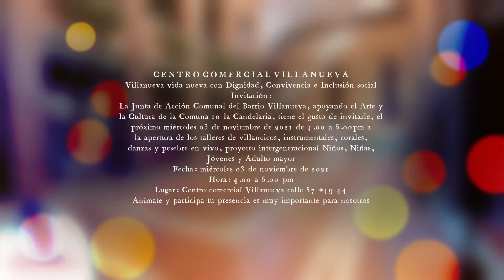Escuela de musicoterapia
CENTRO COMERCIAL VILLANUEVA
Villanueva vida nueva con Dignidad, Convivencia e Inclusión social
Invitación:
La Junta de Acción Comunal del Barrio Villanueva, apoyando el Arte y
la Cultura de la Comuna 10 la Candelaria, tiene el gusto de invitarle, el
próximo miércoles 03 de noviembre de 2021 de 4.00 a 6.00pm a
la apertura de los talleres de villancicos, instrumentales, corales,
danzas y pesebre en vivo, proyecto intergeneracional Niños, Niñas,
Jóvenes y Adulto mayor
Catedral Metropolitana
Lugar: Catedral Metropolitana Medellín - Antioquia
Anímate y participa tu presencia es muy importante para nosotros
Cordialmente
Jorge León López M - presidente
JAC Villanueva Comuna 10
Germán Eduardo Sabogal
Director y creador del proyecto
Conservatorio de música del Tolima